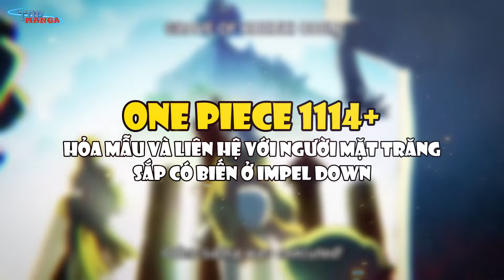[One Piece 1114+]. Hỏa mẫu và mối liên hệ với người mặt trăng, Sắp có biến ở Impel Down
[Top Manga] - Chương 1114 mang đến những thông tin hay ho về Joy Boy, người đàn ông vĩ đại ấy sinh ra từ 900 năm trước, tuy nhiên vẫn có những cái hay ho khác trong chap này, và  mình đã tìm ra một số bí ẩn thú vị